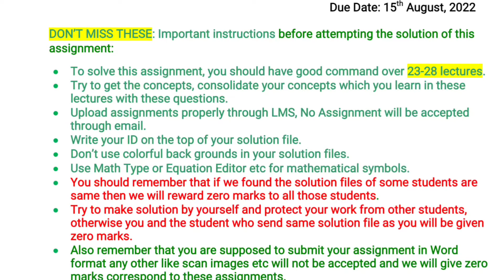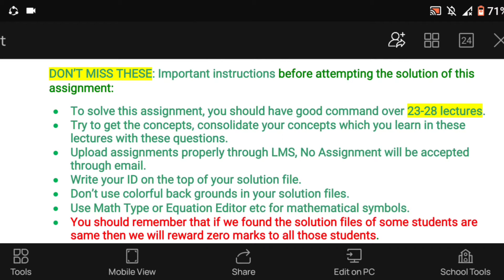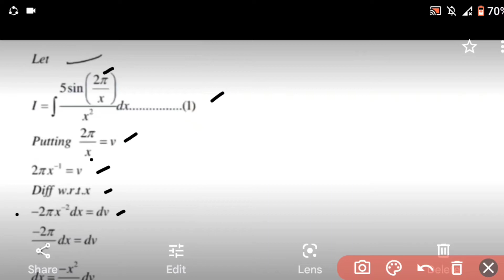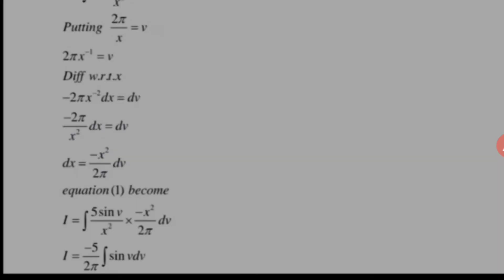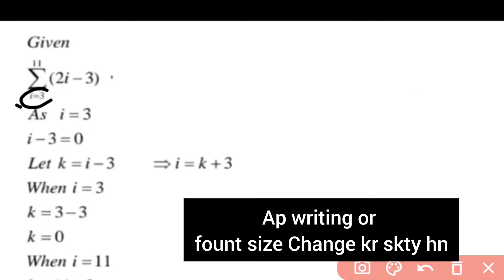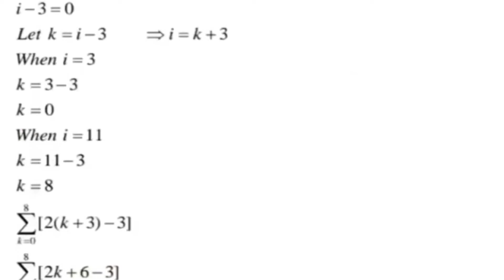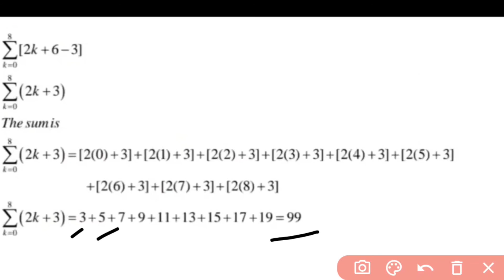MTH101 Assignment 2 Solution Spring 2022 l MTH101 Assignment 2 Solution 2022 l MTH101 Assignment 2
1. Virtual University of Pakistan
 2.Statistics and Probability
3.STA301
4.Learning  sustain